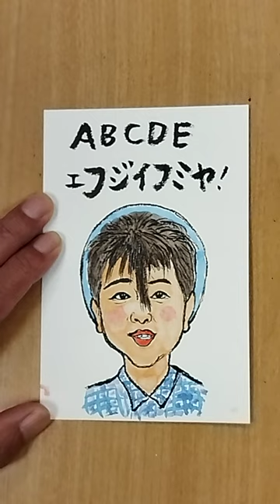元気が出る絵手紙「藤井フミヤさん！」